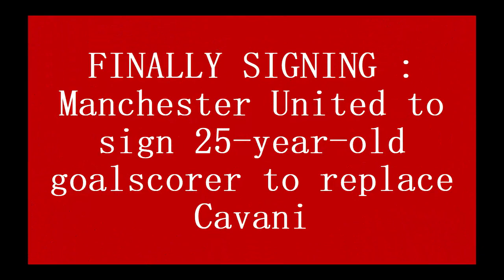FINALLY SIGNING : Manchester United to sign 25 year old goalscorer to replace Cavani